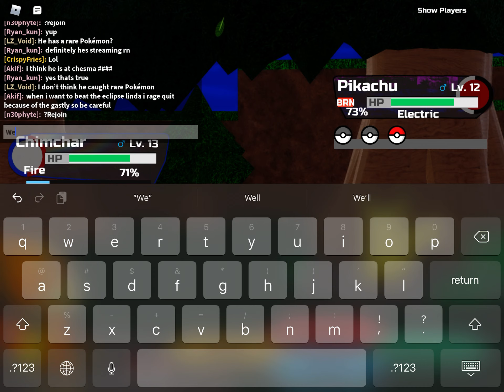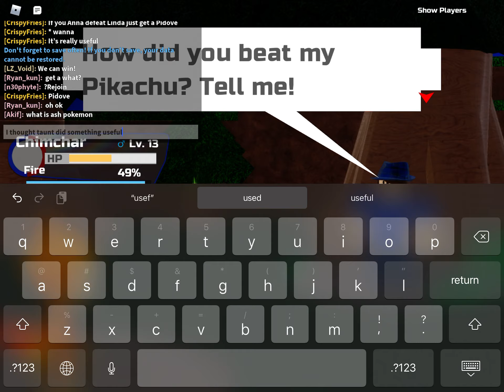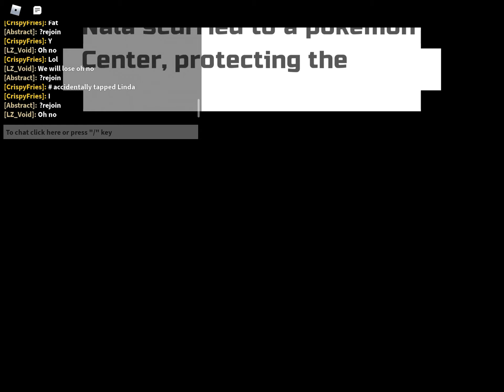Pokémon Brick Bronze Remastered(PBBR)EP.2(Hey,I want my necklace back)